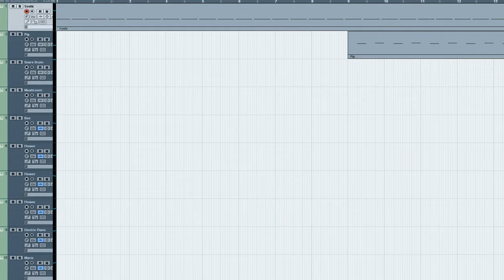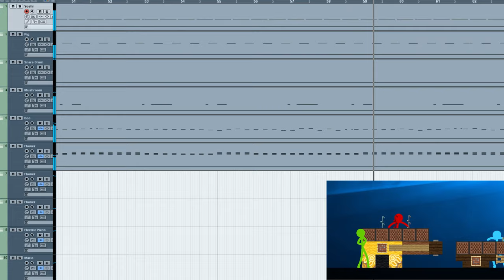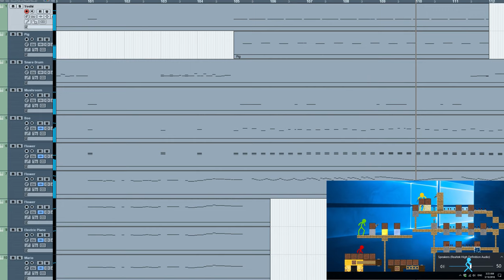[청음] AaronGrooves - Jazzy Note Blocks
해당 작품은 원곡엔 악보가 보이지만 저는 악보 없이 음원만으로 듣고 작업했습니다
효과 없이 했으며 노트블럭 사운드는 사운드폰트로 이용되였습니다
노트블럭 사운드폰트는 여기서 다운로드 할수 있습니다